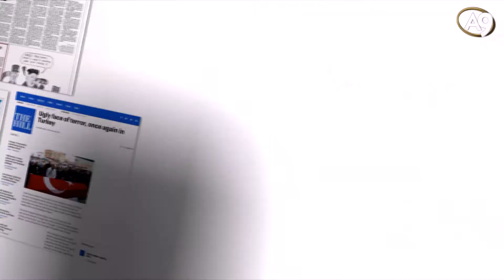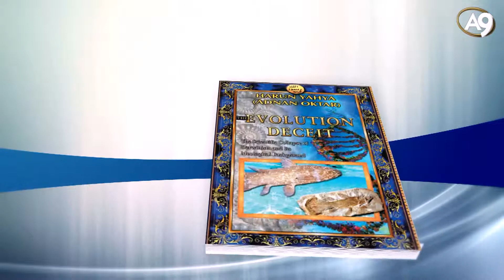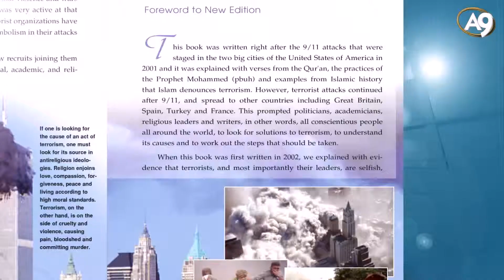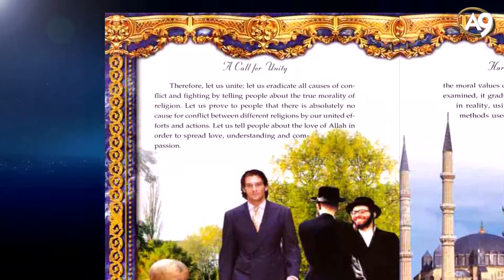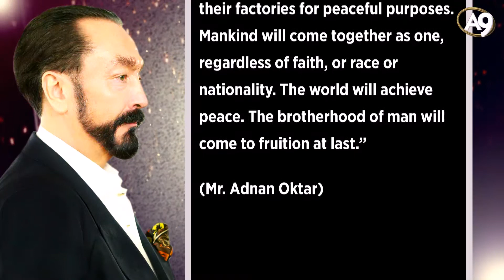The international works of Mr Adnan Oktar Harun Yahya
Born in Ankara in 1956, Adnan Oktar writes his books under the pen name of Harun Yahya. He is a world-renowned man of ideas. He has dedicated his life to telling of the existence and oneness of Almighty Allah, to disseminating the moral values of the Qur’an, to the intellectual defeat of materialist and atheist ideologies, to propagating the real Ataturk way and to defending the permanence of the state and the unity of the nation.

Mr. Adnan Oktar  lived in Ankara until he finished high school. His attachment to the morality of Islam grew stronger during his high school years. During this period, he read almost all the works of the Islamic scholars and had an in-depth knowledge about Islam. Again, during these years he decided to speak about  the morality of Islam to all people and call them to the truth.

To continue his education, he entered Istanbul’s Mimar Sinan University in 1979 coming in third from among thousands of candidates. Mr. Oktar, a talented artist since childhood who regards art as a manifestation of Allah’s superior creation, painted surrealist pictures from time to time and gave away a large number of paintings as gifts to friends. In addition, Mr. Oktar numbers animals, plants and flowers among his spheres of interest, as well as horticulture, interior design, and décor.